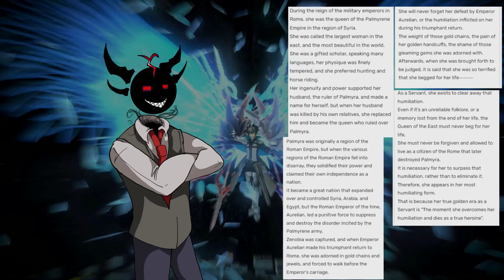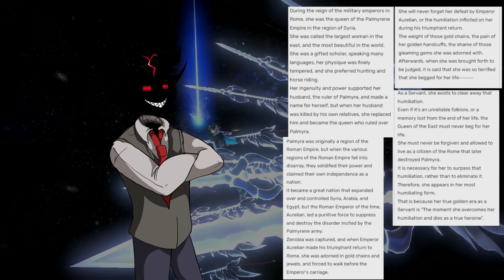Fate/Grand Order - Triple Threat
Ah! Questa è la prima volta che mi becco un reclamo per una violazione del copyright! :P